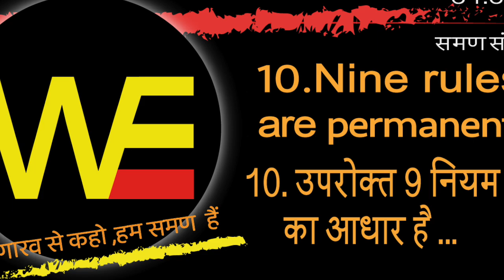10th GOLDEN RULE/ NEVER CHANGE/ नौ नियम कभी नहीं बदलेंगे /Sudhir Raj Singh/SAMAN SANGH